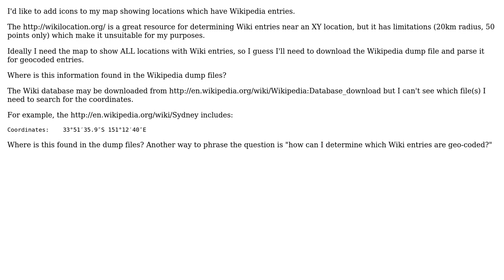GIS: Retrieving Wikipedia's coordinate information? (2 Solutions!!)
GIS: Retrieving Wikipedia's coordinate information?

With thanks & praise to God, and with thanks to the many people who have made this project possible! | Content (except music & images) licensed under CC BY-SA | Music | Images & others | With thanks to user Stephen Lead user PolyGeo user Patrick user blah238 and the Stack Exchange Network Trademarks are property of their respective owners. You are responsible for your own actions.